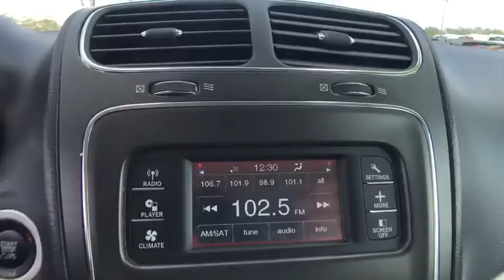2014 Dodge Journey Orlando, Deltona, Sanford, Oviedo, Winter Park, FL CR135091A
1-Owner **6 Speaker Sound System** CD Player** Usb/ Ipod Interface **Aux Audio Jack** 4.3 in Touchscreen Interface** Privacy Glass** Roof Rails** LED Taillights** Height-Adjustable Driver Seat **Cruise Control **Tilt/ Telescopic Steering Wheel **Sliding/ Reclining 2nd Row Seat **Dual-Zone Manual Climate Control** Privacy Glass **Heated Mirrors** 17 in Steel Wheels **Keyless Start/ Entry** 19 City/ 26 Hwy** you for choosing Fields Auto Group...as part of our unique level of service, all of our customers enjoy automatic enrollment in our Fields Matters Loyalty Program. This program offers you and your vehicle a wide array of exclusive amenities such as; Complimentary Car Washes, 10% off Accessories and Clothing, Internet Work Stations, Fields Gourmet Coffee Bar and Ice Cream, Free Service Loaners with Scheduled Appointments, Local Shuttle, Free Wi-Fi and much more. Please call or visit us for complete Fields Matters details!